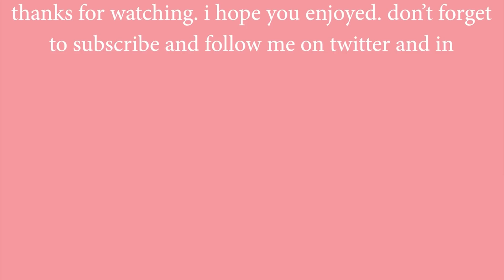Music Critic Reacts to MOMOLAND - I'M SO HOT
MOMOLAND are finally back after an incredible 2018. 'I'm So Hot' is a quirky electro-pop track with an iconic melody.